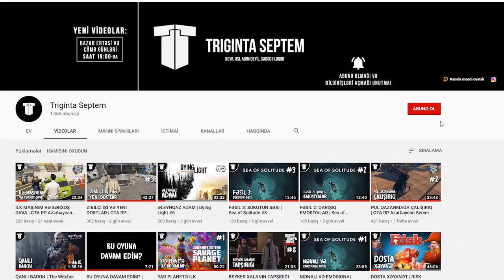İNSANLARI TAPDIQ | Portal 2 #6 (Final)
Nəhayət Portal 2 COOP seriyasını bitirdik! Son bölümdə son tapşırığı yerinə yetirdik və insanları tapdıq!